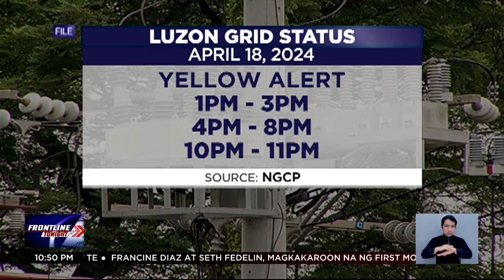Red alert, itinaas na naman sa Luzon at Visayas grids dahil sa kakulangan ng supply ng kuryente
FrontlineTonight | Nag-red alert na naman ang Luzon at Visayas grids ngayong Huwebes, April 18 dahil sa kakulangan ng supply ng kuryente. News5 | via Briane Basa